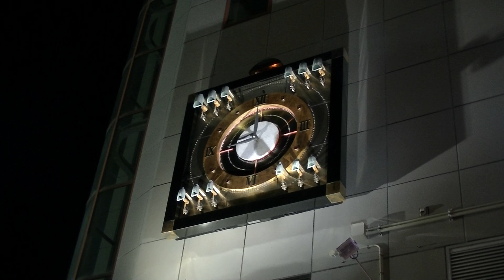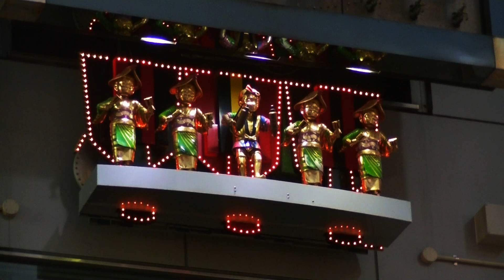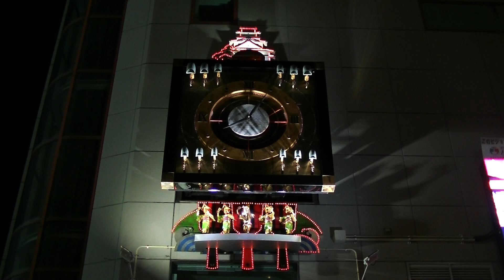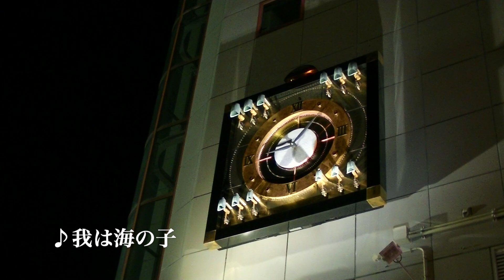高知はりまや橋 デンテツターミナルビルからくり時計(高知県高知市)「設備からくり241」